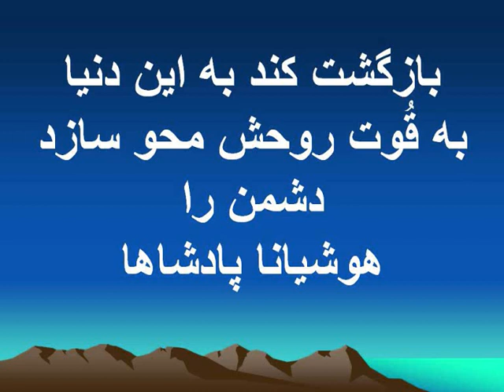ستایش هوشیانا هللویا